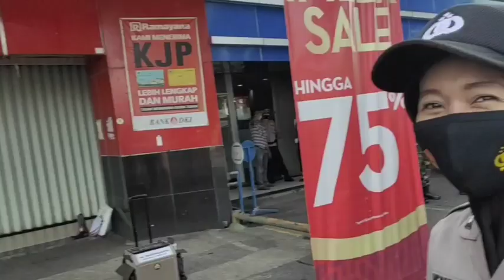Kapolres Dandim dan Kapolsek Kramatjati Bagi Masker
Dalam Rangka Jakarta bermasker Kapolres Dandim 0505 dan Kapolsek Kramatjati Membagikan Masker Warga Pasar Kramatjati dan Pengunjung Pasar. sekaligus Memberikan Semangat untuk Vaksin
FOLLOW JUGA :
FB. : Pewe Pakdewardi
Twt: @ Bhabin105